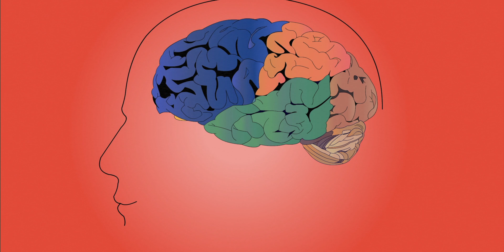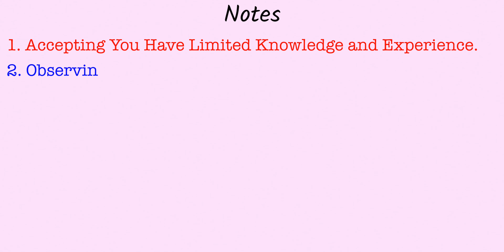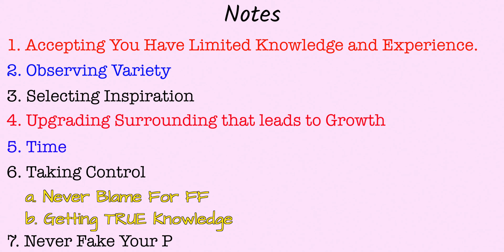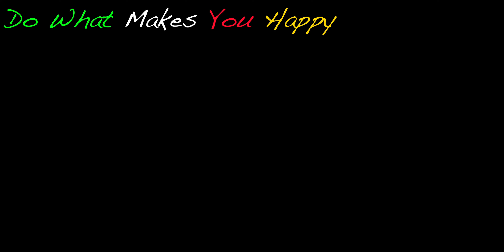All Problems One Solution ....... || Real Talks 🔥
Mindset : Solution to all our Problems. The way you perceive things in your life decides and define our life. We see some people who seems too have all their life figured out and they don't stress at small small things. So In this video we'll see how to actually think and what's the roadmap to achieve that kind of Mindset in life. Hope Video was Informative and if I you want to add any point that I may have missed feel free to add it in a comment.

About : Gaurang Ahinave is your friend with guide you can talk with him on any subject or problem you have.